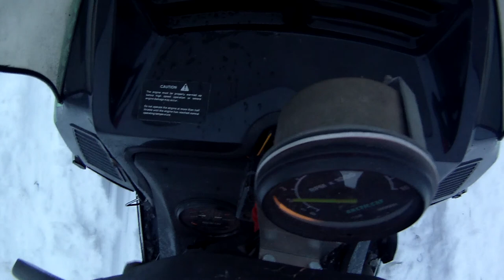Running the Tigre for the first time this year.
Rippin the Tigger around the property.